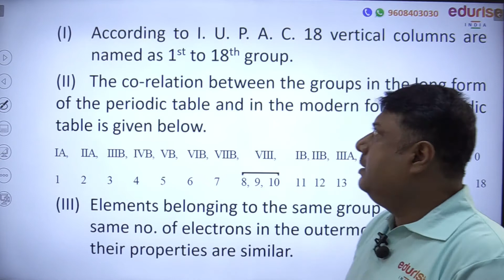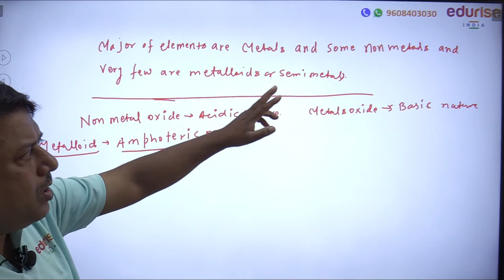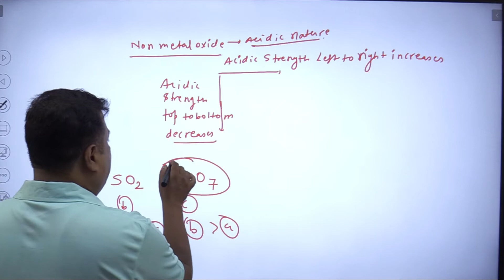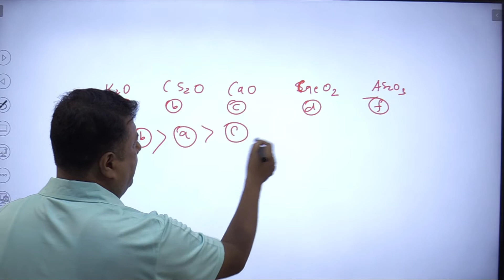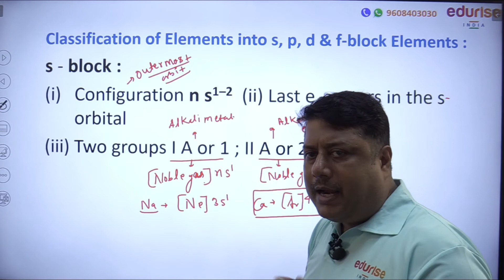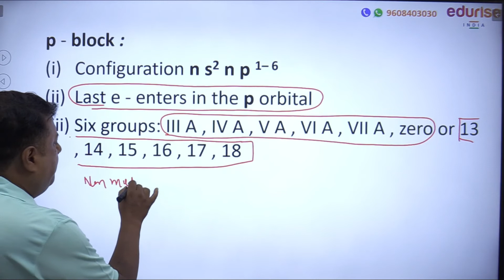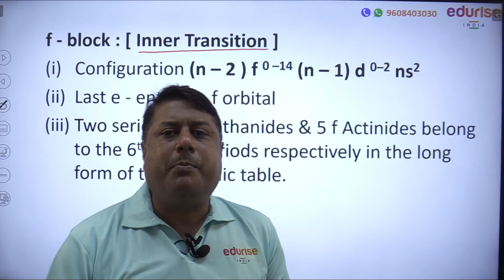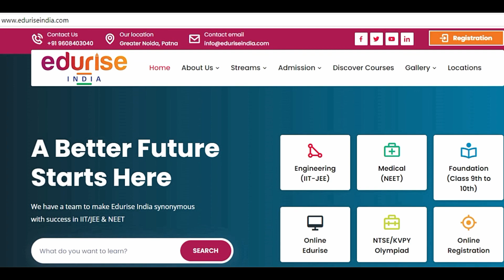Class 11: General Chemistry 06: Periodic Table : JEE & NEET